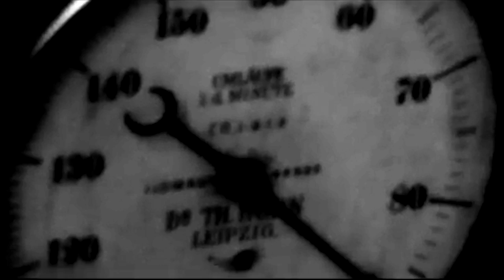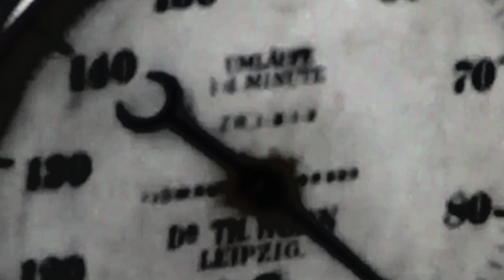Official music video: Maggie Brown - Because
"First single of Maggie Brown's upcoming album, to be released December 2013."
Video: Marloes van Asselt (MoodVisions)

Randy Derkhof
Friso Schmid
Freek Broekhuijsen
Pascal van Baren
Marcel Hulst